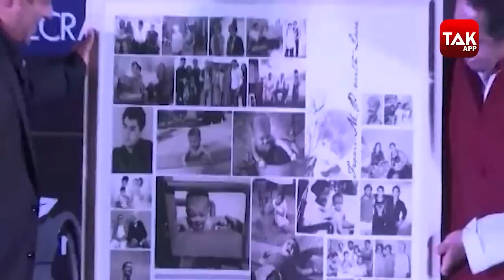IIFA Award के एलान के वक्त जब Salman को दी Kamalnath ने नसीहत ! | MPTak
IIFA Award के एलान के वक्त अभिनेता Salman Khan को दी Cm Kamalnath ने नसीहत दी है, क्या है वो देखिए...